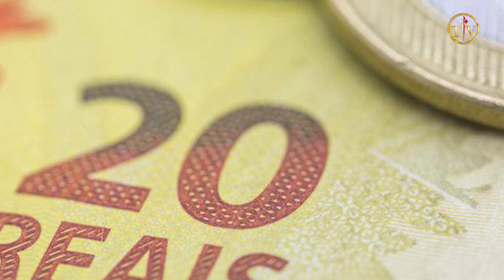Como saber se um pecado é grave? O que são pecados capitais? - Orvalhos de Deus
Orvalhos de Deus é um programa apresentado pelo Diácono Délio Almeida dos Arautos do Evangelho. Nesta série são abordados diversos temas, tais como: Teologia, filosofia, ética, moral, além de outros assuntos ligados a Santa Igreja católica para tirarmos assim, vários ensinamentos para a nossa vida. Neste programa, o Diácono Délio fala que, tudo na nossa vida tem um sentido no olhar de Deus, e aquilo que chamamos de "sorte" é nada mais do que os desígnios de Deus na nossa vida.